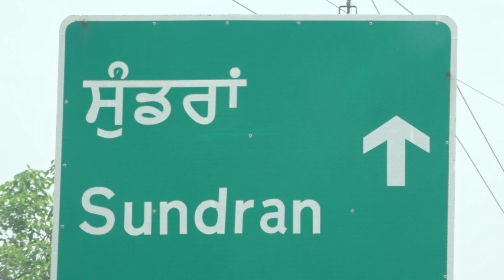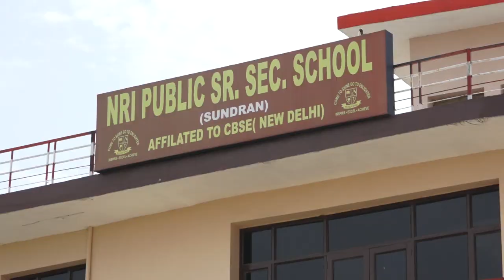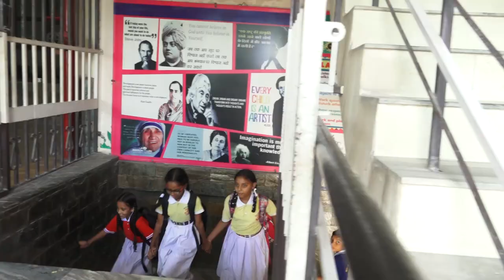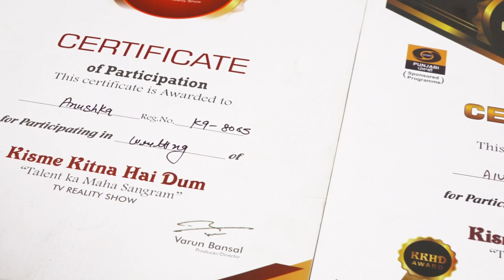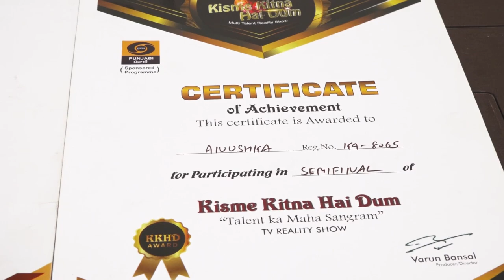Anuska l KKHD | Biography | Self documentary | Kisme Kitna Hai Dum | Reality show